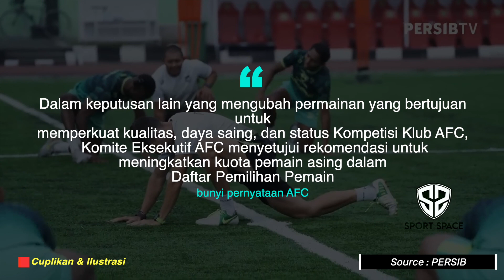PERSIB TAMPIL DI AFC CUP😱Luis Milla Bisa Duetkan Ciro-DDS di AFC👏Bali United Kecolongan Lagi🔥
Berita Sepak Bola Terbaru dan Momen Pertandingan Terbaik Akan Kita Sajikan Dalam Video Ini : PERSIB TAMPIL DI AFC CUP😱Luis Milla Bisa Duetkan Ciro-DDS di AFC👏Bali United Kecolongan Lagi🔥

00:00 Opening
00:33 - PSS Sleman Rekrut Pemain Jebolan Liga Brazil
02:22 - Terus tampil apik, Pemain Persib Bersyukur Tanpa Euforia
03:51 - Bali United Kembali Kecolongan di Menit Akhir, Teco Peringatkan Anak Asuhnya
03:50 - Kesempatan Terbuka Lebar, Persib Bisa Tambah Kuota Pemain Asing di Piala AFC

Match Highlights Madura United 0 - 1 PERSIB | Pekan 19 Liga 1 2022/2023
😎Apa Itu KALAH??🔥SUPER JENIUS!! Lihat Bagaimana Milla Balaskan D3ndam Persib Atas Madura Utd!